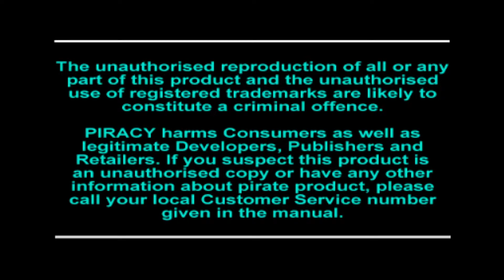PS1 Supersonic Racers 1996 - No Commentary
00:00:00 Intro
1. City Starter 00:01:39
2. Sky High Spin 00:02:46
3. Haunted House 00:03:58
4. Refinery Racers 00:05:11
5. Croc Hop 00:07:09
6. Wild Whirlpools 00:08:25
7. Asteroid Antics 00:10:37
8. Galleon Gultch 00:12:30
9. Teepee Trouble 00:14:08
10. Magic Carpet 00:15:50